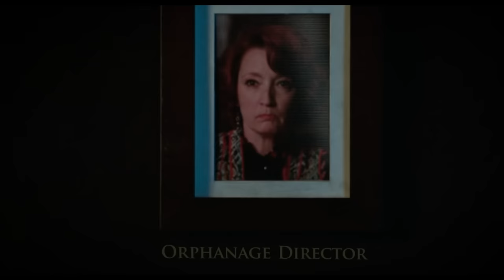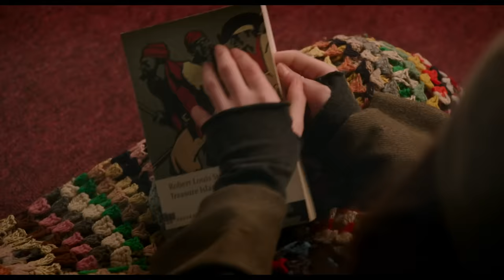Molly Moon et le livre magique - Film complet HD en français (Fantastique, Aventure, Enfant)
NOUVEAUTÉ FILM ENFANT, AVENTURE, FANTASTIQUE film entier 2023 HD et VF : Laissez-vous hypnotiser par la merveilleuse Molly Moon à travers ce film touchant et féerique pour toute la famille.

Molly Moon, une petite orpheline anglaise, découvre des pouvoirs d'hypnose grâce à un mystérieux grimoire. Elle décide alors d'envoûter sa cruelle directrice et de partir pour les États-Unis, où elle compte devenir une star. Mais le pouvoir de Molly attire bien des convoitises…